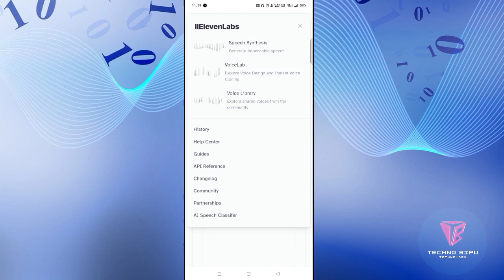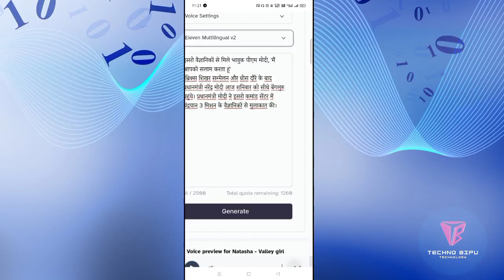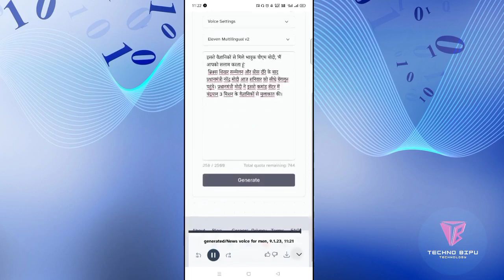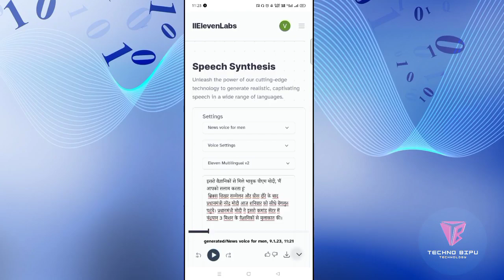Ai Voice Generator | Text To Speech Convert Free | Elevenlabs Ai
Ai Voice Generator | Text To Speech Convert Free | Text To Speech Ai Free | Elevenlabs Ai Human Voice Hindi

Your Queries❓:-
text to speech ai free tools,
text to speech ai voice,
free ai text to speech online tools in 2023,
free ai text to speech tool in urdu & hindi,
best ai text to speech software free

                  Keep Supporting